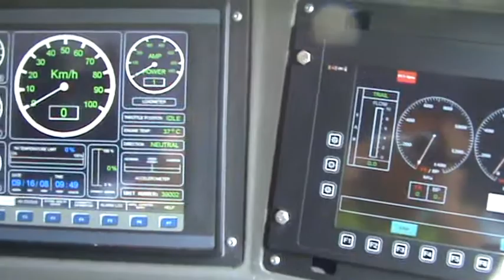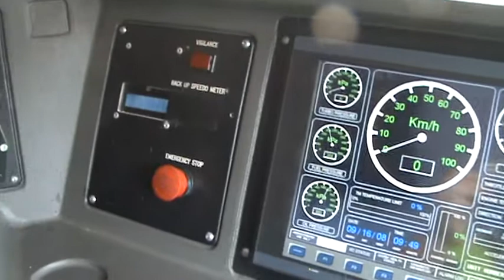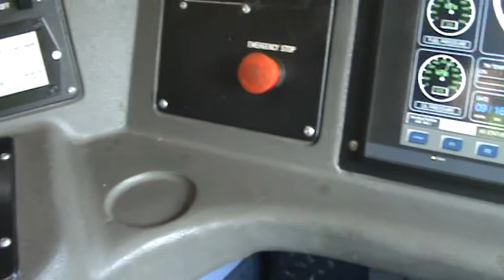Inside 39 200